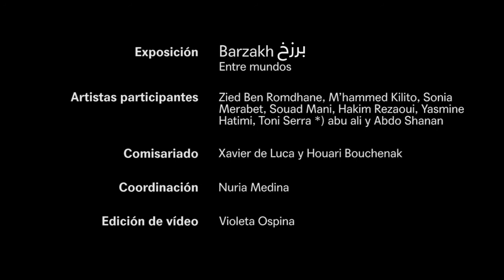Expo Barzakh بَرْزَخ · Collective220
Collective220
Argelia

220 es el número de la habitación del hotel donde se reunieron algunos de los miembros fundadores del colectivo durante un festival de fotografía en Argel. Este nombre es un homenaje a este encuentro. improvisado y a los enlaces resultantes. El deseo de crear este grupo se debió principalmente a la necesidad de ofrecer un espacio de intercambio, reflexión y trabajo común en un entorno que, hasta entonces, carecía de este tipo de experiencias colectivas. Sus enfoques y lenguajes visuales varían, pero comparten el mismo deseo de fotografiar sus realidades de forma personal y subjetiva, contar sus historias y aportar otras perspectivas sobre lo que es Argelia hoy con referencias a diversas zonas dispersas del país. Este colectivo pretende ser un vasto campo de experimentación y aprendizaje para cada uno de sus integrantes, con sus diversas materias, técnicas y herramientas. Además de ser una especie de laboratorio interno compartido, el 220 es un medio de creación de vínculos externos para promover intercambios con fotógrafos, artistas y otros colectivos de todo el mundo. Los miembros del colectivo son: Ramzy Bensaadi, Houari Bouchenak, Youcef Krache, Fethi Sahraoui y Abdo Shanan.